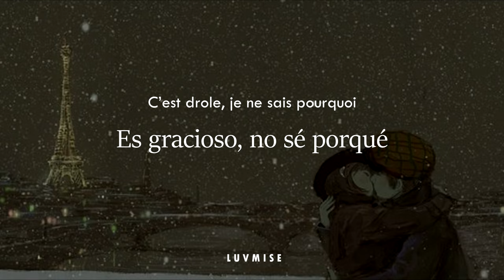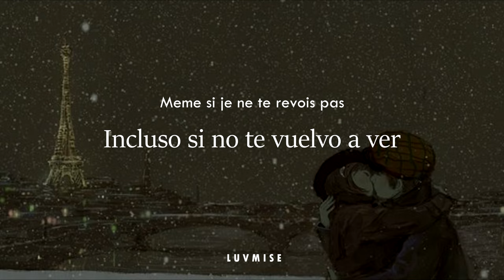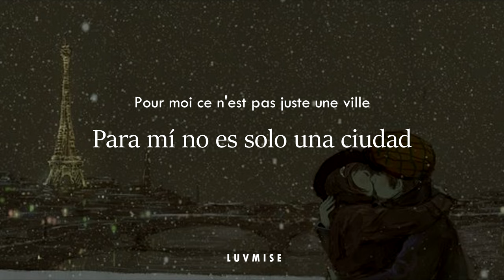L’Amour, Les Baguettes, Paris - Stella Jang /Sub español/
Gracias por llegar hasta acá.
Les dejo mi Instagram y Twitter para que me sigan por ahí